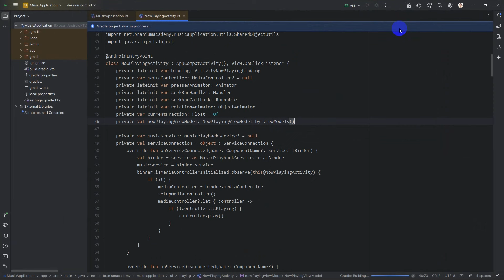Android - Sửa lỗi KSP apoption does not match: \S+=\S+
Sửa lỗi android khi đang build. Nguyên nhân lỗi: thư mục chứa project có dấu cách, khoảng trắng. Cách fix: xóa bỏ khoảng trắng và nạp lại đường dẫn project vào Android Studio.